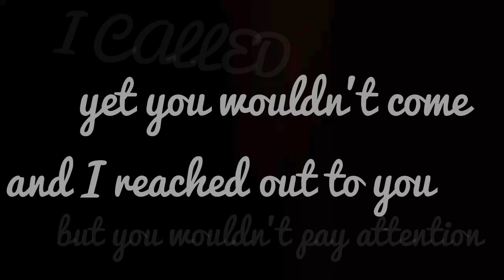Proverbs 1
Study this Book: Proverbs 1